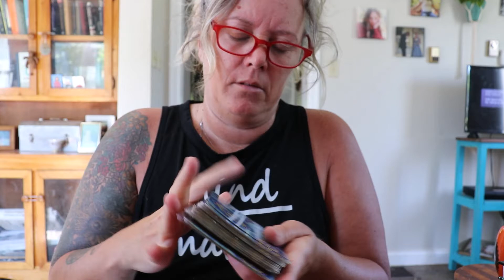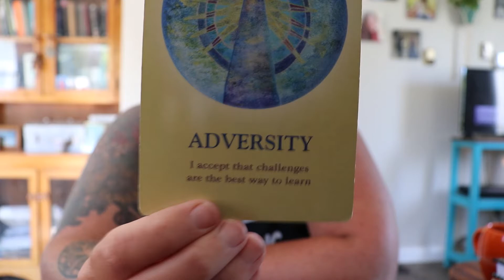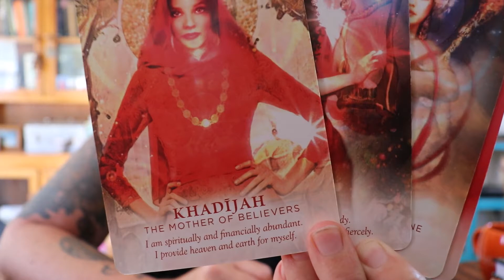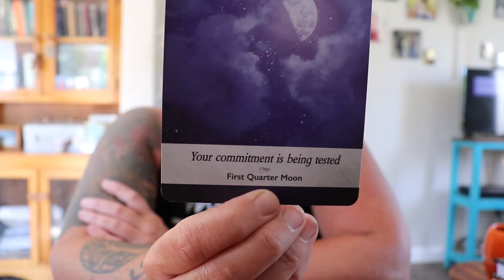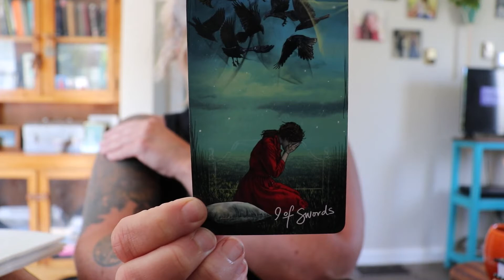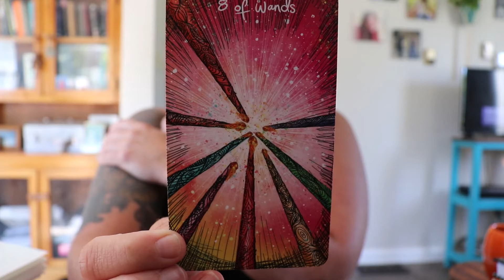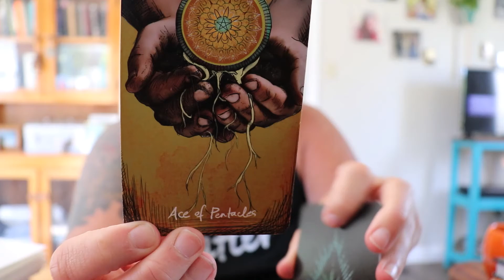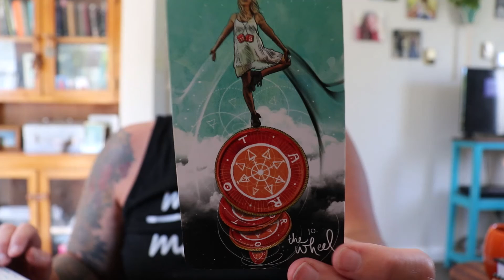TAROT: Change is coming time to re-connect to your intentions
General reading unless otherwise noted.  Take what resonates as this is entertainment.

***All sales of merchandise during June will be gifted to those in mental health support need.